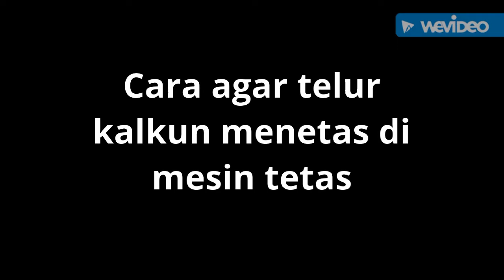Cara agar telur kalkun menetas di mesin tetas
Telur kalkun umur 18 hari di dalam mesin.
Dan cara pembalikanya cukup 2 kali dalam sehari.  Pagi dan malam